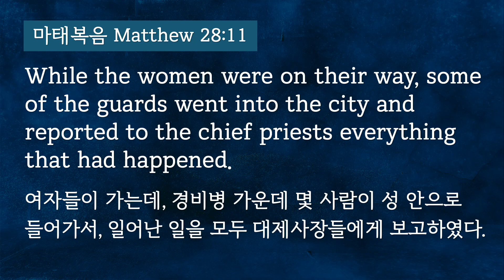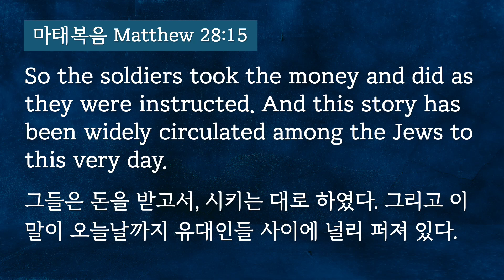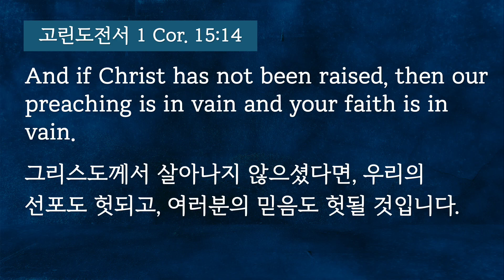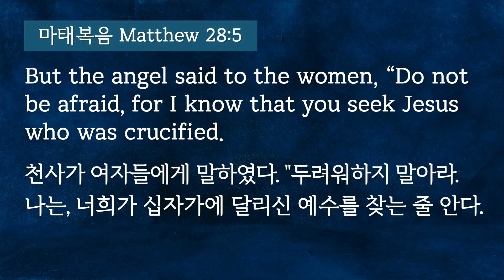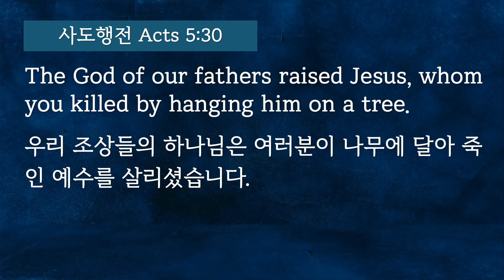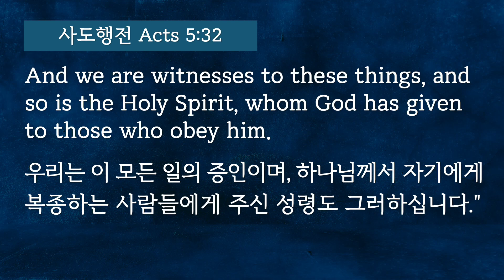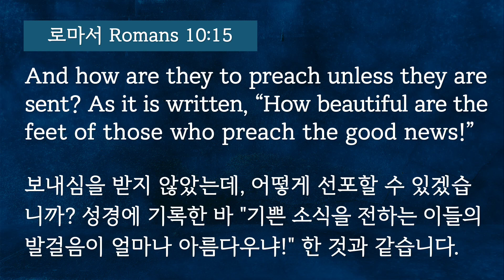"The Joy of ProclaimingThe Resurrection" (Matthew 28:11-15) | REV. KYUNG WON SONG